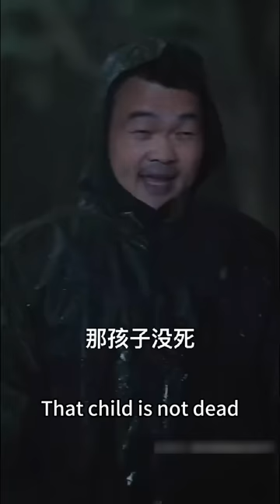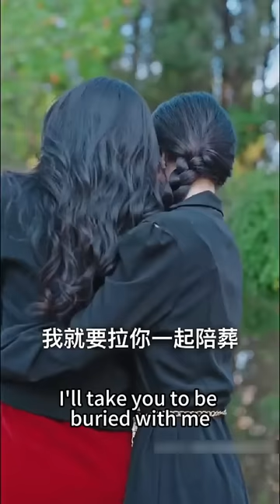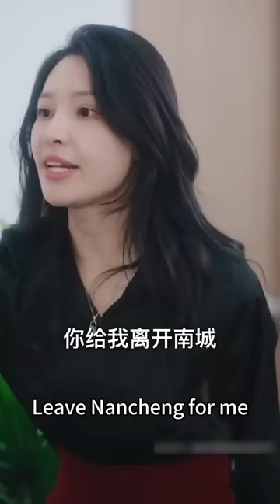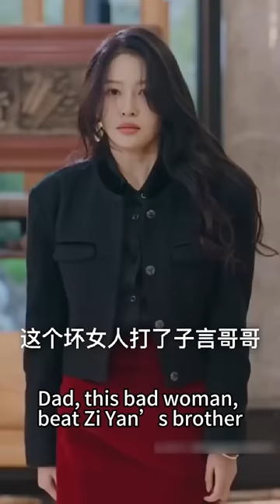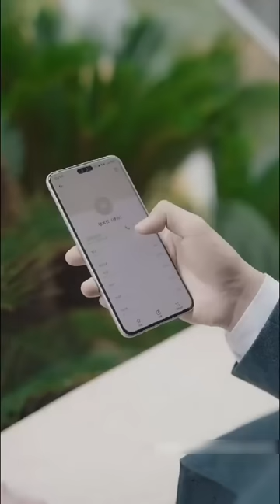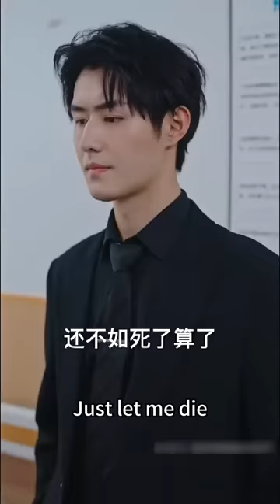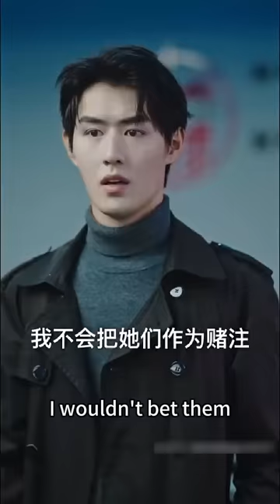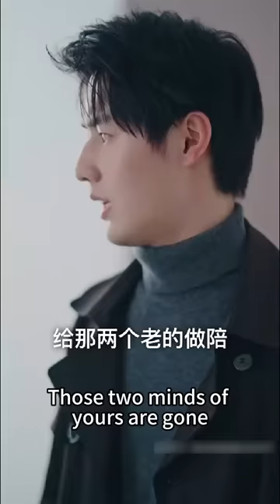【完整版结局】姐姐奪走她的兒子代替她嫁給總裁，殊不知她生的是龍鳳胎，6年後帶著女兒以頂級设计师的身份霸氣回国，總裁見到女兒的臉明白了一切，把她綁回家寵上天！熱播短劇